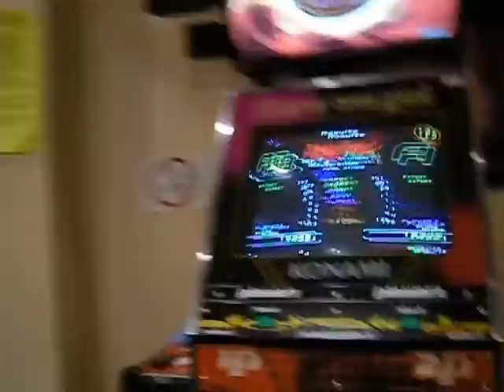DDR Adrenaline #5 (1/4 final) - NaOza VS Alzarus_game 2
DDR Adrenaline #5 took place the 1st november of 2008 in Haguenau (France) and was organised by Demon-X.

My pick, Burning Heat expert. This is game 2.